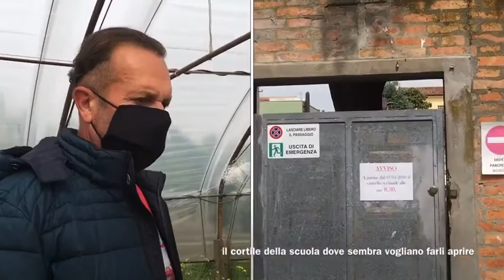Da Gioia Emilia-Romagna, oggi siamo andati nell’azienda Agricola di Belletti Pietro Belletti Daniele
Da Gioia Emilia-Romagna, oggi siamo andati nell’azienda Agricola di Belletti Pietro e Belletti Daniele di Cesenatico. Abbiamo conosciuto la mamma Moretti Pia, Il Babbo Pietro e Daniele che ci ha portato in giro tra fragole, pesche, aglio, cipolla, uva e tanto altro. Uno spettacolo. A voi il servizio.
L’azienda Agricola Belletti Pietro e Daniele li potete trovare il venerdì mattina al mercato di Cesenatico ed attendiamo con ansia il mercato del centro storico in piazza delle Conserve